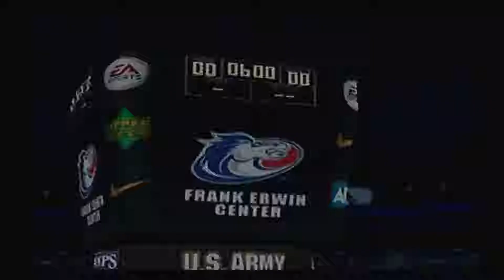Week #8 | KC @ AUS | Arena Football Kansas City Season Mode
Welcome to Week 8 when Kansas City travels to Austin, Texas to take on the Wranglers